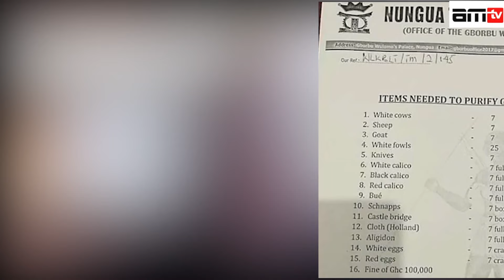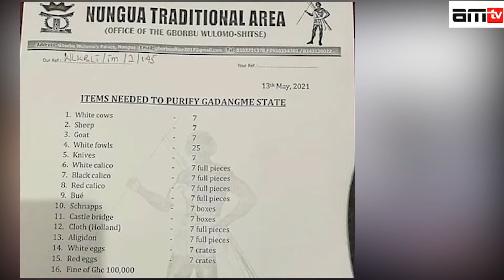EVANGELIST ORDERED BY TRADITIONAL AUTHORITIES TO BRING RED EGGS AND $60M TO PACIFY g0ḓ$